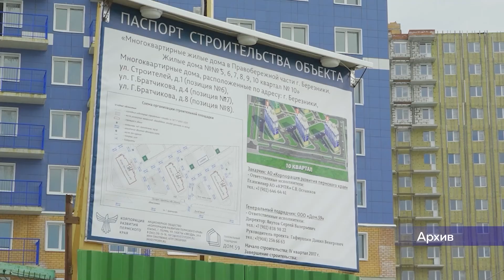Ставка по ипотеке снижена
Приятная новость для тех, кто задумывается о покупке нового жилья. Президент России Владимир Путин предложил снизить льготную ипотечную ставку до 7%.